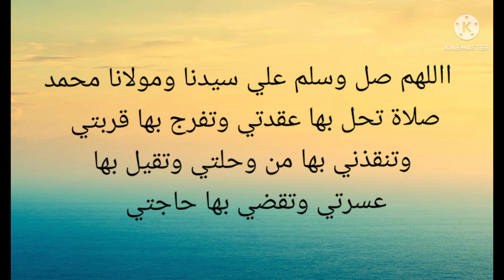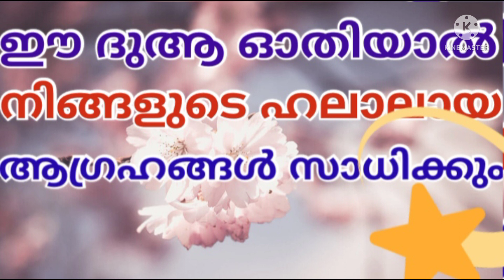ഈ ദുആ ഓതിയാൽ നിങ്ങളുടെ ഹലാലായ ആഗ്രഹങ്ങൾ സാധിക്കും💥